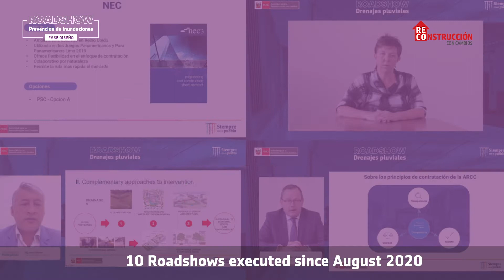Roadshow en cifras